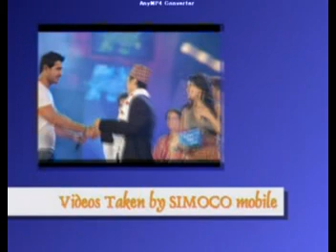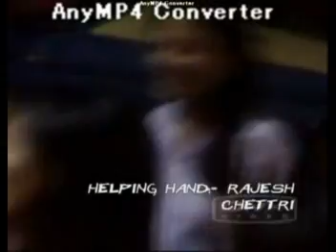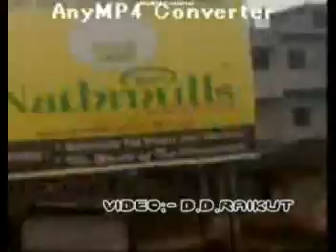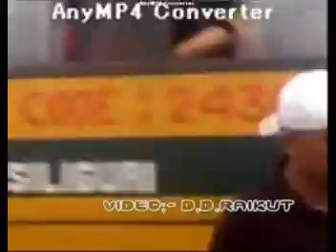After the winner Announced.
This was after we made PRASHAT TAMANG the winner the No. 1